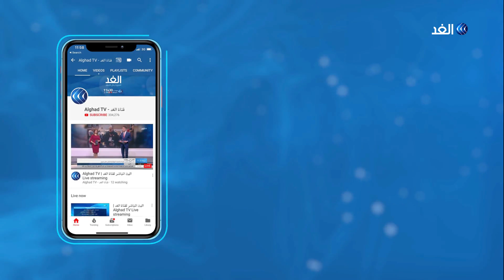مراسل الغد: الحزب الديمقراطي يسخر من تصريحات ترامب حول معاداة إسرائيل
اتهم الرئيس الأمريكي دونالد ترامب الحزب الديمقراطي بأنه بات معاديا لإسرائيل واليهود وقال ترامب في تصريحات صحفية ردا على تصويت مجلس النواب لصالح قرار يدين أشكال الكراهية بوجه عام، قال إن تصويت مجلس النواب مخزي وأمر سيء والسياسيون في بلده يعلمون ذلك.
المزيد من التفاصيل يتحدث مراسل الغد في واشنطن خالد خيري مع الإعلامية سهام عبد القادر عبر النشرة الإخبارية.